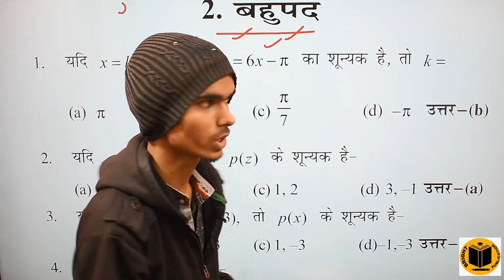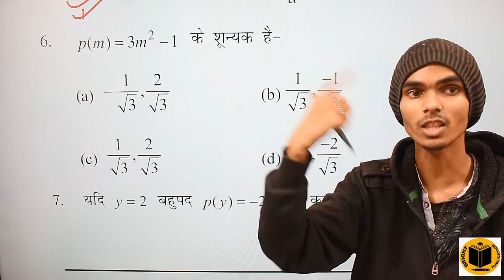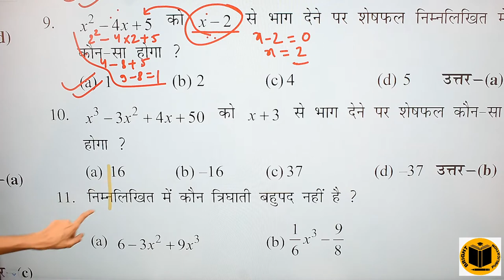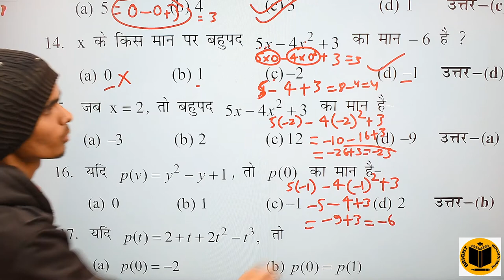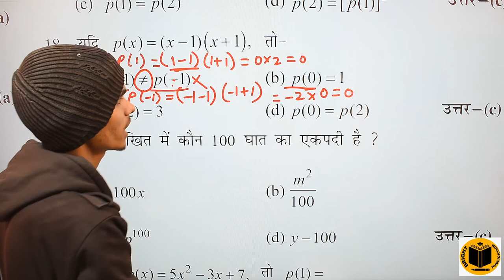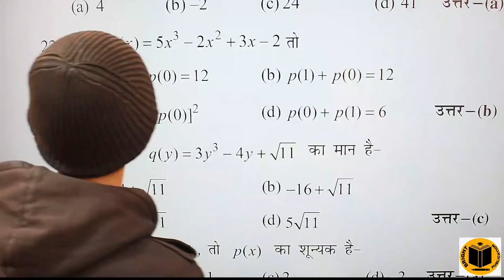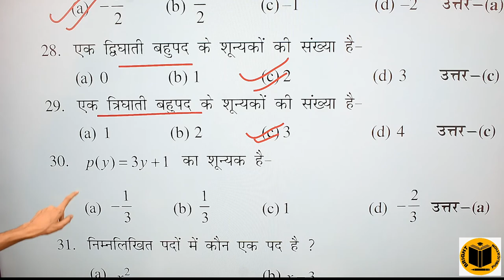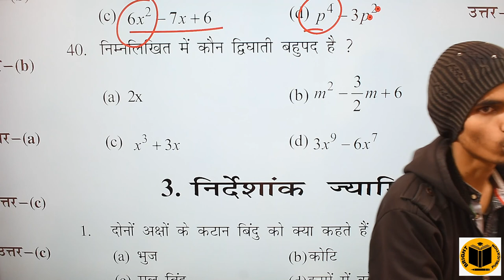9th Maths पाठ 2 बहुपद || Model Paper Solution